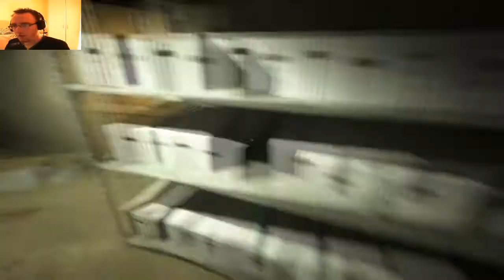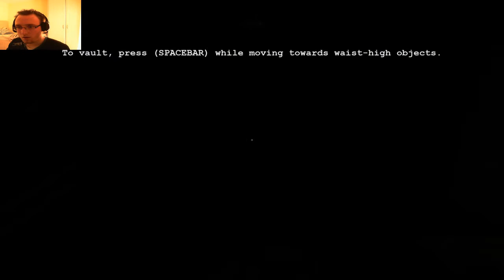Outlast #2 | Hey thure big guy :O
Will these freaks of nature EVER stop chasing / trying to muderlize me T_T